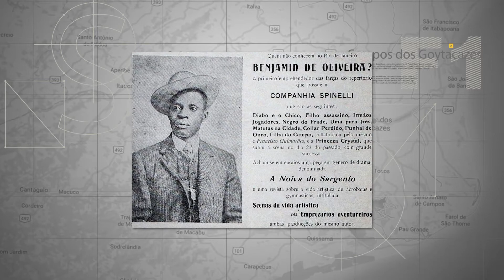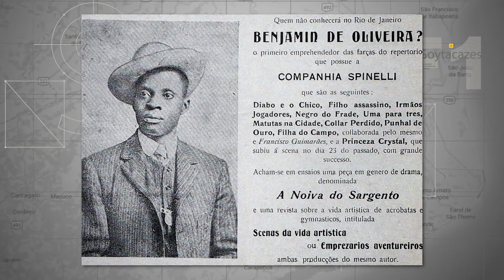PALHAÇO DIEGO XAVIER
Telejornal Folha 1